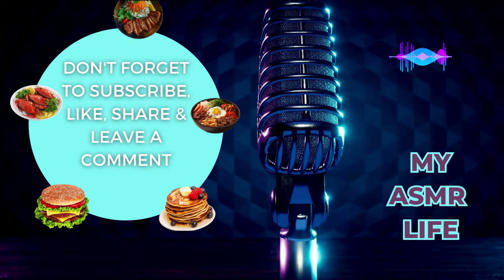THE WORLD'S HOTTEST CHICKEN TENDER CHALLENGE CHEATED & SCAMMED An HONEST MAN IN REAL LIFE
THE WORLD'S HOTTEST CHICKEN TENDER CHALLENGE CHEATED & SCAMMED An HONEST MAN IN REAL LIFE, we had to share!
I just wanted to show how I felt when I saw this video of Joel Hansen and how he was cheated and I feel scammed. How can someone do that to someone? Come along with me as we look at this video.

We hope you enjoy our newest videos looking for\at awesome treasures! Watch with us  @AnnieFlipsTreasures
Here are the links to the author pages I have. Any purchases are appreciated! I thank you for your support!

Annies Journals(One of my author names)
This will take you to all my books in that Author name

Annies Learning (One of my author names)

Every Day Planners (One of my author names)

Annie Drawing (One of my author names)

Guided Journals (One of my author names)(This is the only one for this author name right now)

Fun Coloring Books (One of my author names)

School Notebooks Co (Only one in this author name)

 Peaceful Willow ( 4 books with no aurthor page)

Rebeka A.H.   (One of my author names)

Ann's Compositions (One of my author names)

Cute Composition Notebooks (One of my author names)(2 books)

My name Peggy Headings, just one book here. (One of my author names)

Chad Zimmerman (One of my author names)

Horse Lovers Publishing (One of my author names)

Health Stats Publishing (One of my author names)

Ebay Store

Ebay Store
WhatNot LIVE SALES:

 I hope you enjoyed our Goodwill shopping video!

I do use TubeBuddy on my channel and love it! Here is a link if you would like to sign up for it also. I will earn a small referral amount if you choose to use my link. I appreciate your support!

Do you need help with Insomia? If you do try this product to help you!

Annie Flips Treasures